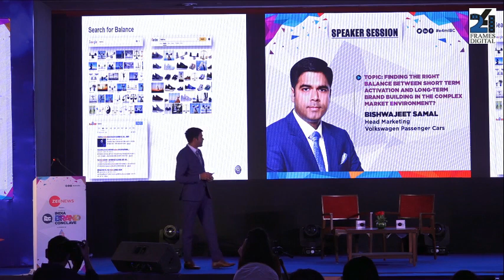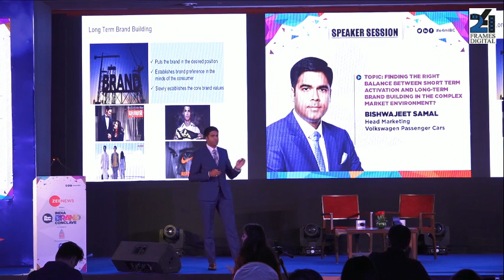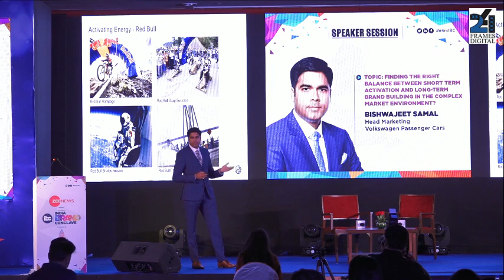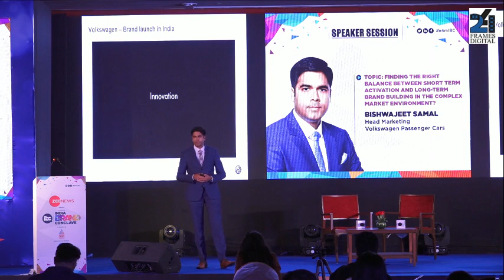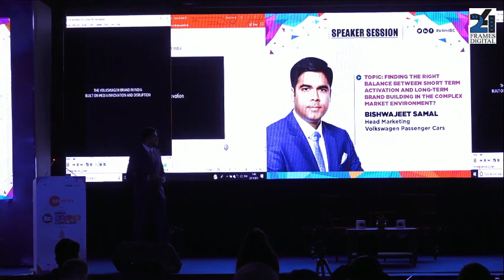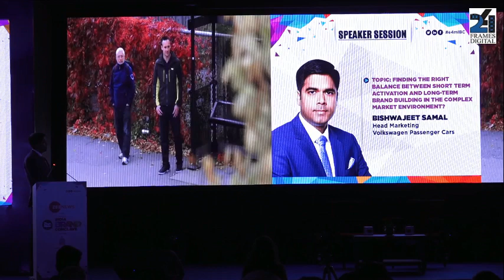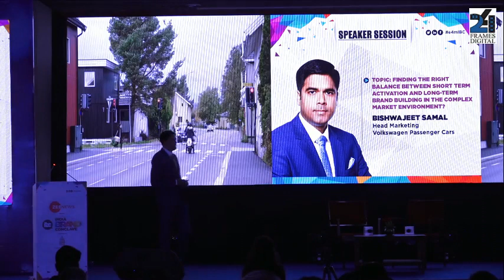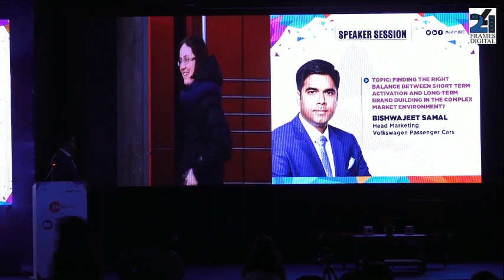Speaker Session by Bishwajeet Samal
Finding the right balance between short term activation and long-term brand building in the complex market environment?' by Bishwajeet Samal, Head Marketing,   Volkswagen Passenger Cars